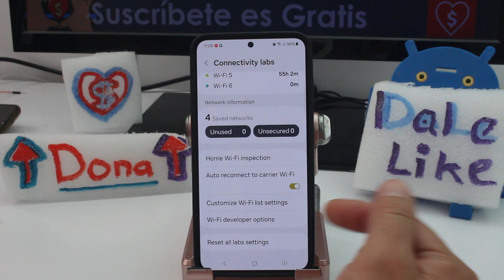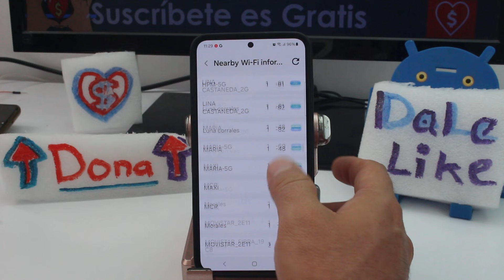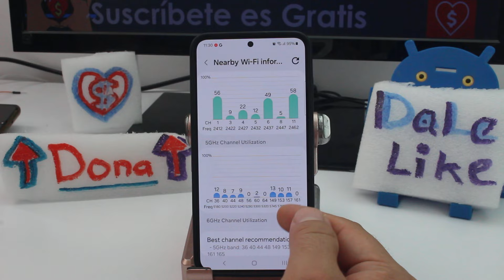Cómo puedo mejorar la señal de mi wi-fi en mi celular Samsung Galaxy S24, S24+ & S24 Ultra S25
como escoger el mejor Canal Wifi para tener mas potencia wifi en mi celular ¿Cómo hacer para que la señal del Wi-Fi sea más fuerte? Pasos para fortalecer la señal Wi-Fi en el Samsung Galaxy S24: Para mejorar la señal de Wi-Fi en tu Samsung Galaxy S24, S24+ o S24 Ultra, es crucial empezar por evaluar la posición del router y asegurarte de que no haya interferencias físicas como paredes gruesas o dispositivos electrónicos que puedan bloquear o interferir con la señal. Otra opción efectiva es cambiar el canal de Wi-Fi desde la configuración del router, eligiendo uno menos saturado en tu área. En el teléfono, puedes desactivar y reactivar la conexión Wi-Fi para forzar una reconexión que a menudo mejora la señal. También considera actualizar el software del router y del teléfono, ya que las actualizaciones pueden mejorar la eficiencia de la red. Si persisten los problemas, una app de diagnóstico de red puede ayudarte a identificar puntos muertos de señal en tu hogar para ajustar la ubicación del router o considerar la compra de un repetidor de Wi-Fi.

Mejorar la señal de Wi-Fi en tu Samsung Galaxy puede traer múltiples beneficios, como una conexión a internet más rápida y estable, lo que es esencial para streaming de video sin interrupciones, juegos en línea con menor latencia y descargas más rápidas. Una señal robusta también garantiza una mejor calidad de llamadas VoIP y videoconferencias, minimizando las desconexiones y los problemas de comunicación. Además, optimizar tu conexión Wi-Fi puede ayudar a reducir el consumo de batería del dispositivo, ya que el teléfono no tendrá que gastar tanta energía buscando continuamente una señal fuerte.